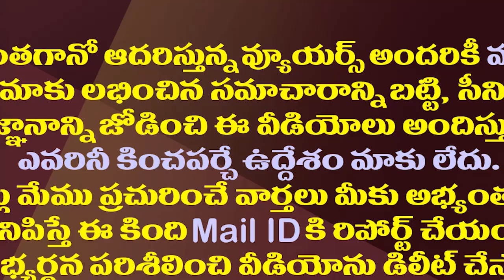వద్దనుకున్నా చంద్రబాబును వదలని బద్వేలు బైఎలెక్షన్| Badvelu By-Election Not To Leave Chandrababu